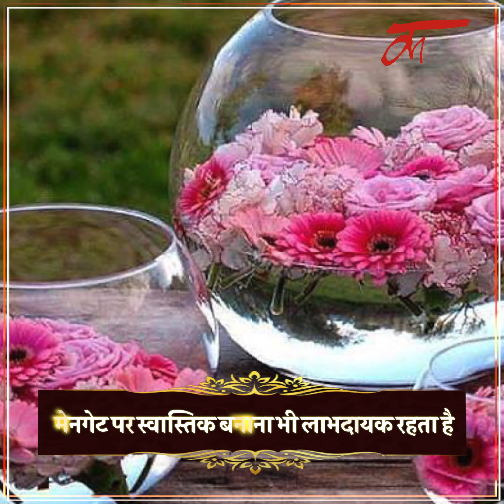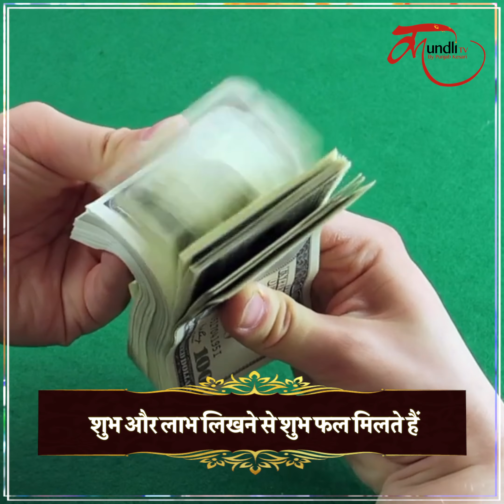घर के Main Gate पर आज ही रख दें चीज़, Negative एनर्जी घर में प्रवेश नहीं कर पाएगी